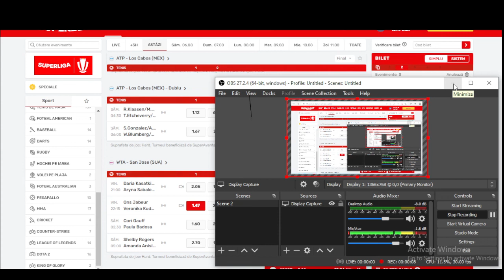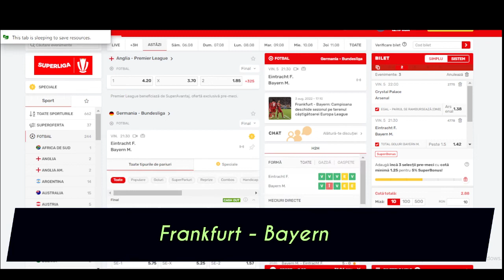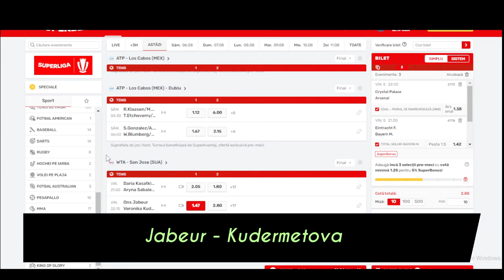PARIURI vineri 05.08 / COTA 3 / Crystal - Arsenal, Frankfurt - Bayern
Ponturi Pariuri Sportive Vineri 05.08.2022 Bilet Cota 3, Biletul Zilei Vineri Frankfurt Bayern ,